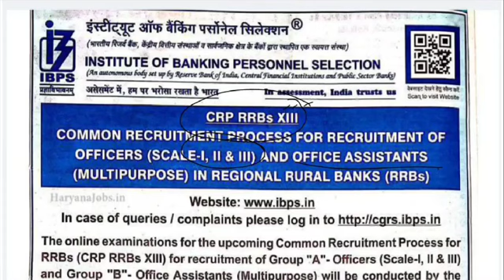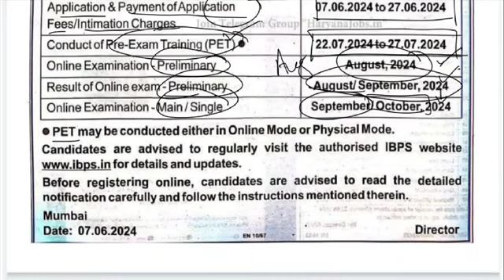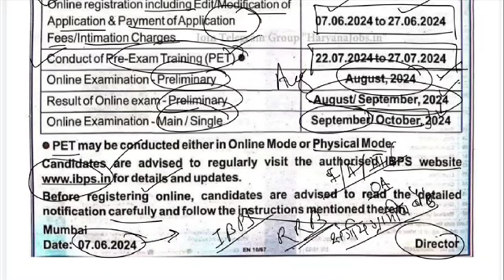IBPS Notification/ RRB Vacancies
IBPS RRB 2024 short notification has been released. The detailed notification along with the application form will be released on June 7. The last date to fill the application form is June 27, 2024.  The details of this notification are explained in this video.